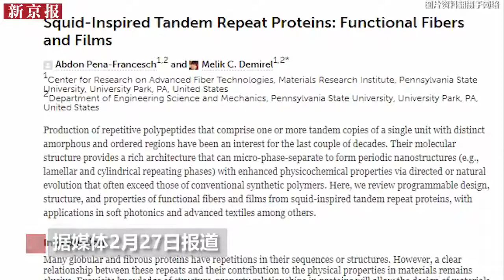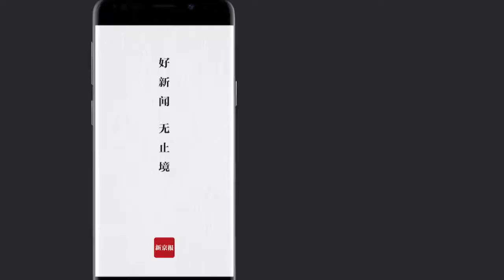鱿鱼体内蛋白质或可替代塑料 研究者：此蛋白能人工合成-新京报·动新闻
据媒体2月27日报道，近期一项研究显示，鱿鱼体内的蛋白质能用来制造可持续利用的塑料替代物。据悉，鱿鱼吸盘上的齿环由丝状蛋白质构成。这些蛋白质可透过生物分解，并能成为“很棒的”塑料替代品。不仅如此，它们还可以用基因工程细菌人工合成，不需要用到任何鱿鱼。